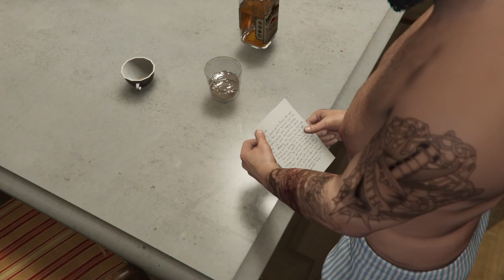Did Somebody Say Yoga?